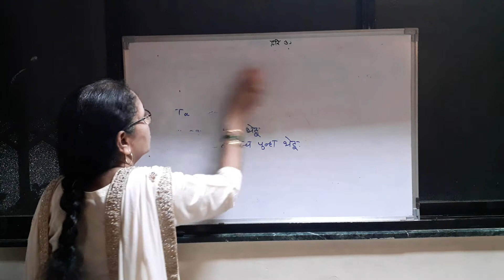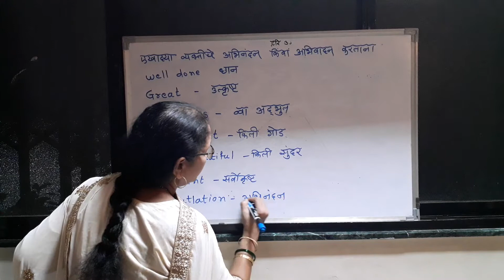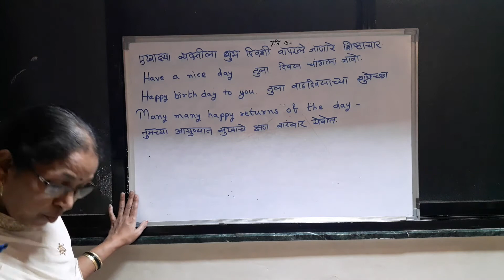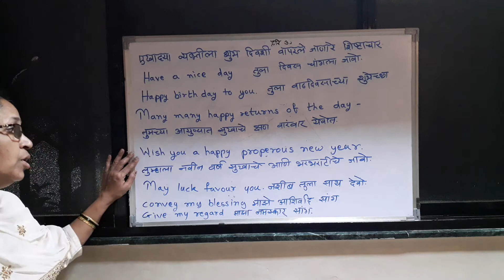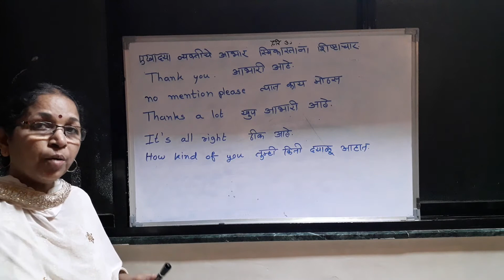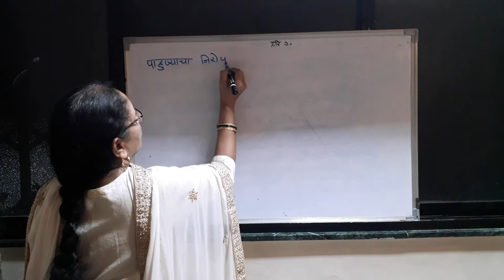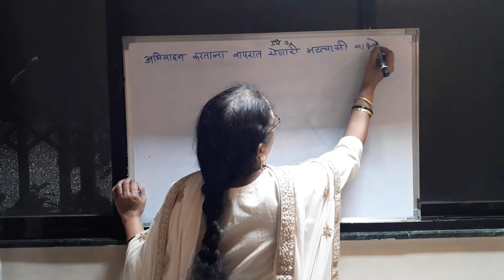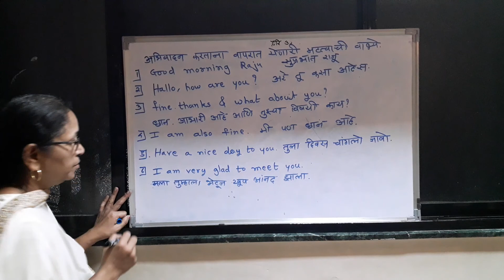English Class Lesson 2